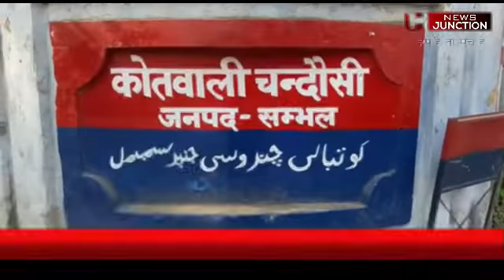newsjunction अधेड़ युवक ने नटवर लाल की तरह की चोरी तीसरी आंख ने कर लिया कैद